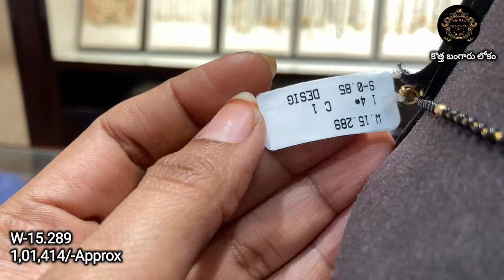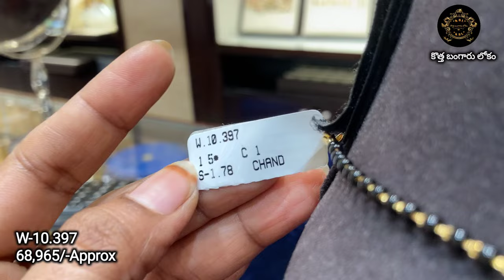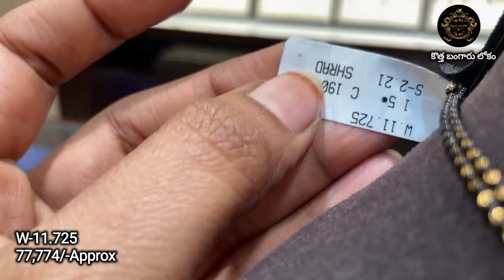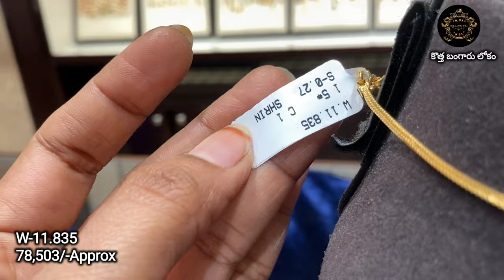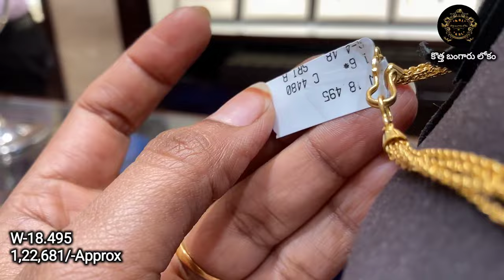Jos alukkas lightweight blackbeads collection with price/Latest short mangalasutra designs